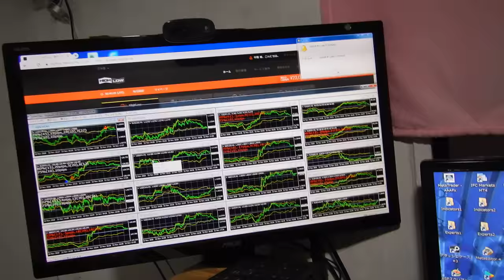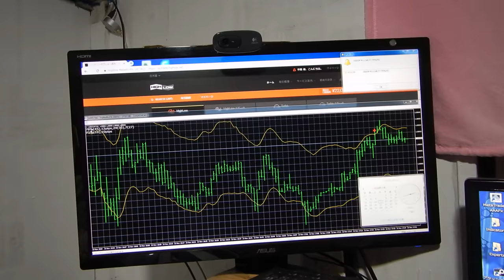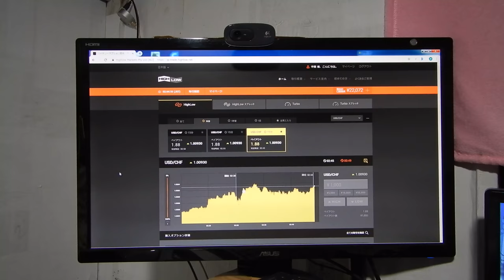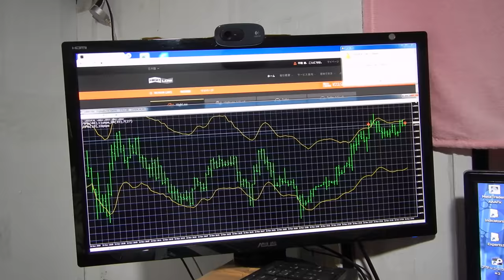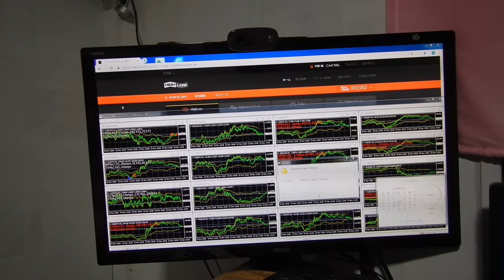バイナリーオプションのスペシャリストが教える投資勉強教材。